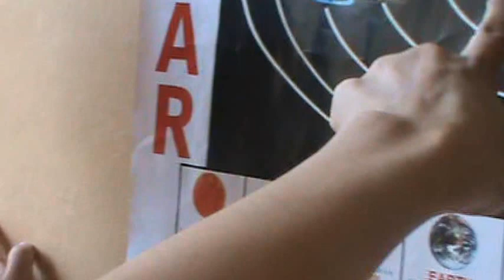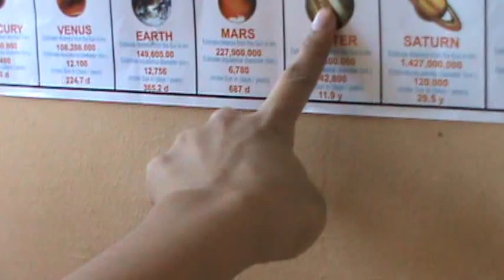Baby Jeremiah names the planets in our solar system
Our 2 yrs. old Baby Jeremiah can already identify and name the planets in our solar system in order of their distance from the sun. We are so proud of you our " brainy baby " Jeremy!! : )